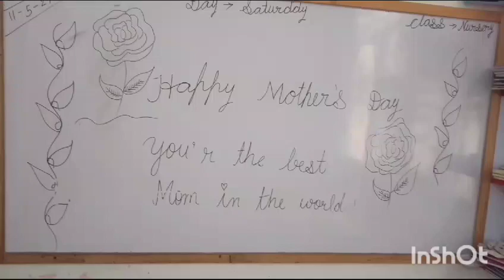#291 Every Day is Mother's day !!